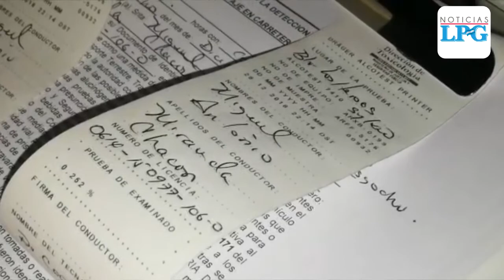Aumentan los conductores temerarios en las vacaciones de fin de año